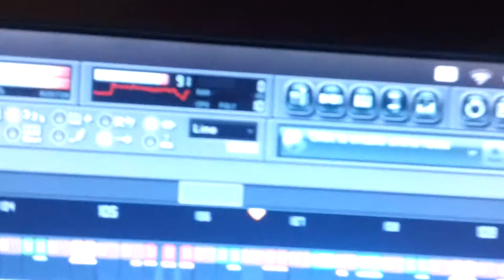FL runs like shit on Ubuntu